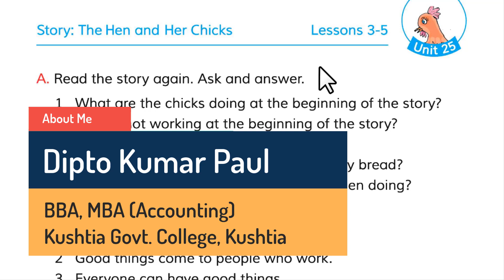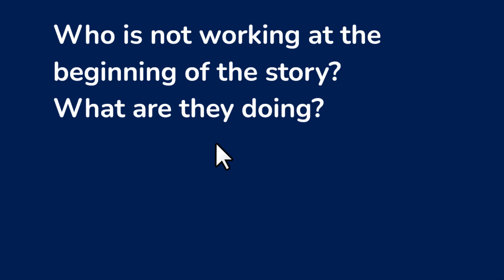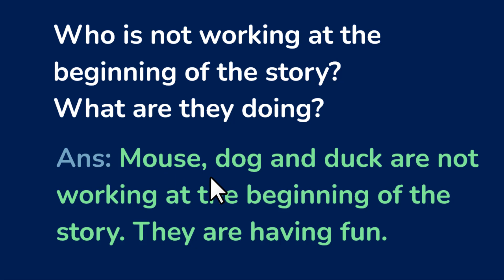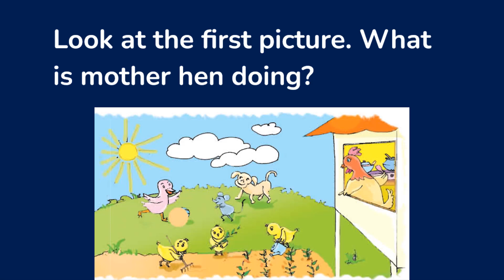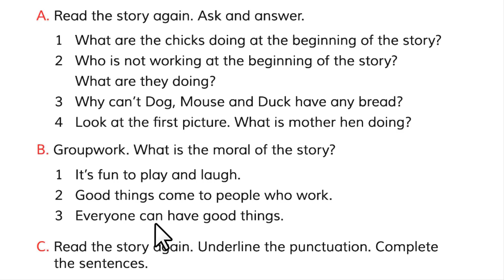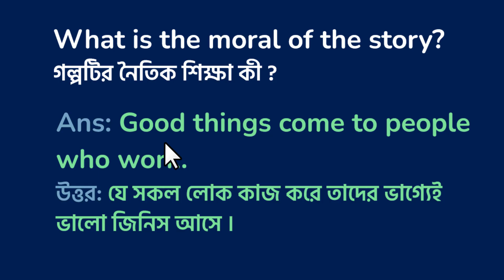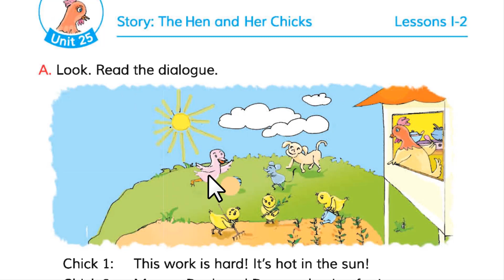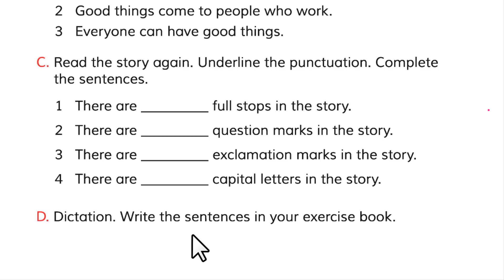Class 4 English | Unit 25 | Lessons 3-5 | Story: The hen and her chicks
In this video, we learn - Unit 25: Story: The hen and her chicks, Lessons: 3-5